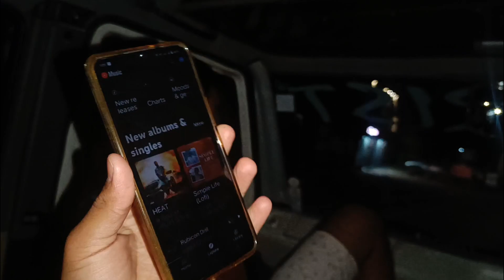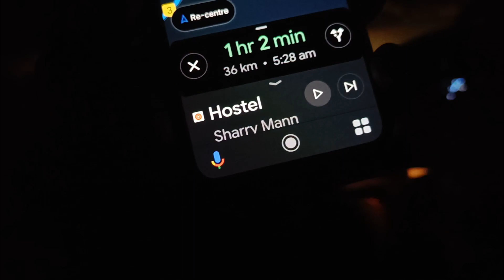Sabne yanh aakr dance Kiya 🕺😂 Mja agya 🕺🕺Part 2 | Pranav goyal vlogs